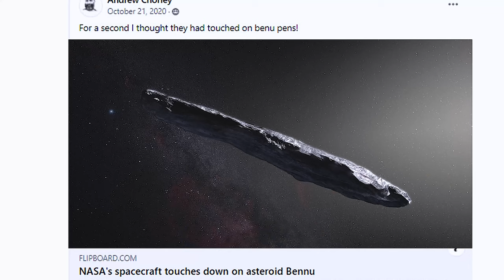CEO Kate explains us why Benu is such a popular fountain pen brand with Alesa | Episode 56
Discover the behind-the-scenes story of Benu. We will discuss their amazing hand-painted fountain pens and why their pens are so extremely popular. Is it the colors? Is it the shape? Is it both? The three-way conversation with Kate, Alesa and Joost is wonderful. With the input of the people who wathced this episode live, it is another memorable episode of the Appelboom Bites Podcast! We also got a world premiere of the new Benu Mickey Mouse (are we allowed to call it this way?)! Plus, get a sneak peek at two new products from other brands: the Scribo Feel Ebonite and Leonardo Momento Zero Pura Vida and Angel Skin fountain pens.

Whether you're a longtime fan of German handcrafted pens or new to the world of high-end pen collectors, our latest video is sure to elevate your luxury writing experience.

Video Title:   Have CEO Kate explains us why Benu is such a popular fountain pen brand with Alesa | Episode 56

This video is about CEO Kate explains us why Benu is such a popular fountain pen brand with Alesa | Episode 56  But It also covers the following topics:

Handpainted fountain pens
Colorful fountain pens
Benu fountain pens

✅TIMESTAMPS:
00:00 - Introduction
01:55 - Pen check Alesa
04:00 - Pen check Kate
07:45 - Pen check Joost
10:05 - Which color would be the key color for next year?
14:05 - Benu's presence in Japan
15:30 - How long does it take to bring a pen to the market?
18:30 - Handpainted fountain pens
21:00 - Mickey Mouse Benu
26:45 - Brainstorming for new Benu pens
27:45 - Benu Viper
31:00 - Piston Benu fountain pen?
32:40 - Scribo Feel Ebonite
35:25 - Leonardo Momento Zero new colors
38:00 - New Benu releases
41:00 - Question from Alesa - Gemstones in Benu pens?
46:20 - Question to the next guest
48:30 - Outro

We created this channel to connect with pen enthusiasts worldwide and share our passion for pens with you. This platform lets us share the coolest and newest pens and show insights into the writing world. Here, you can find the Top 3 Pens of important people in the writing industry, influencers. The latest collections of popular brands like Montblanc, Pelikan, Lamy, Kaweco, Leonardo, Aurora, Montegrappa, and many more.

🔔Dive into the world of luxury pens with Appelboom Pennen!

ADD HASHTAGS